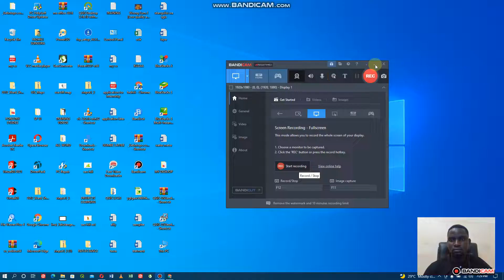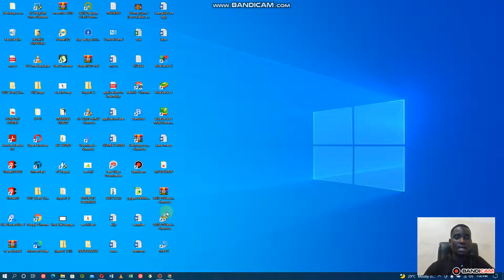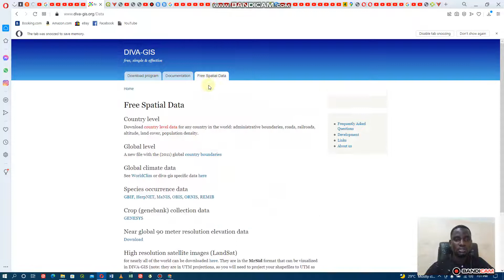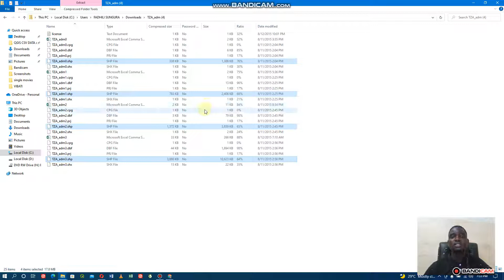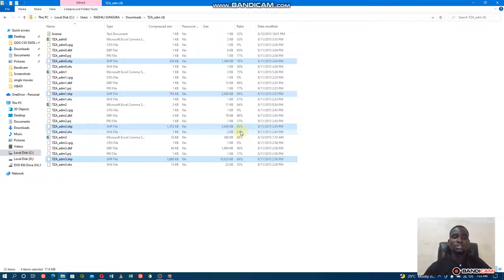STUDY AREA MAP BY USING QGIS Part2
proceeds to learn how to create study area map .